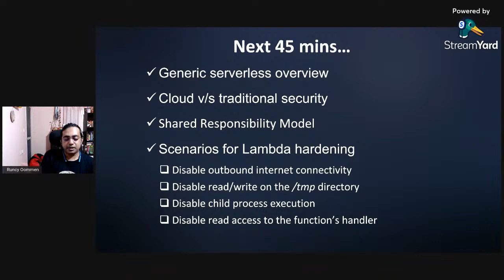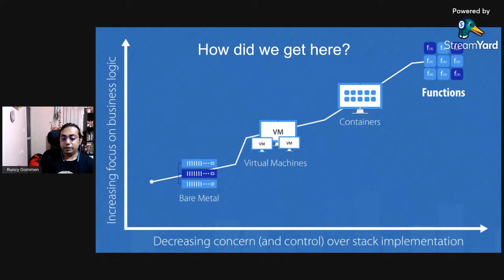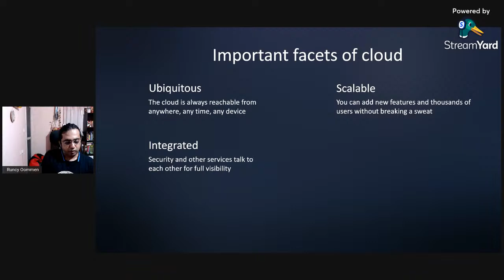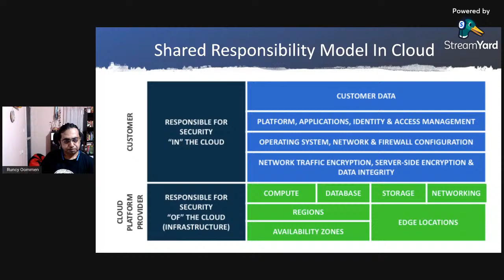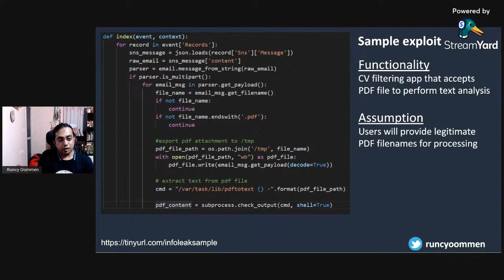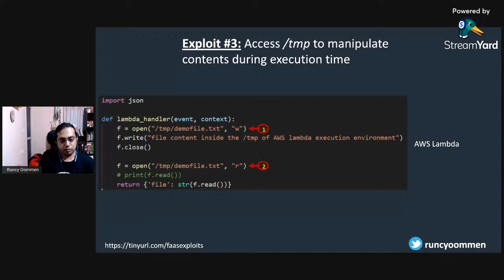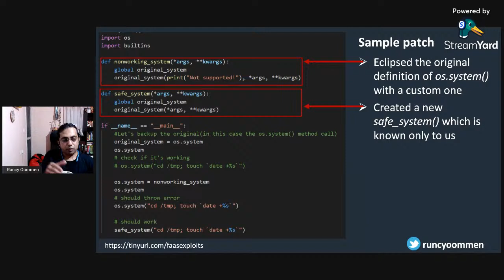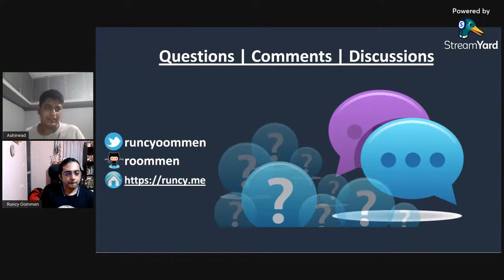Lambda Lockdown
FaaS model has become the defacto execution style in cloud for unpredictable or bursty workloads. Although the execution is transient, extra care should be taken to make it robust so as to not make it expose unwanted info from its execution environment, lead to a privilege escalation attack or even worse, expose the whole source code itself. In this session, I will start off with the basics of serverless model and dive deep into the particular ways by which we can focus on locking down the Lambda functions with code examples from Python.